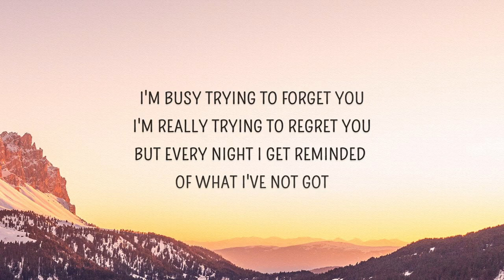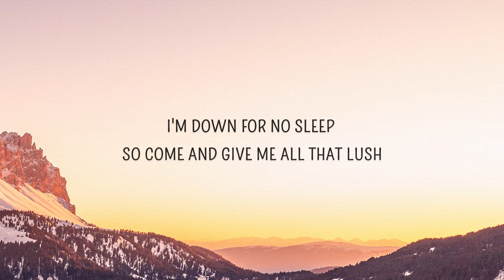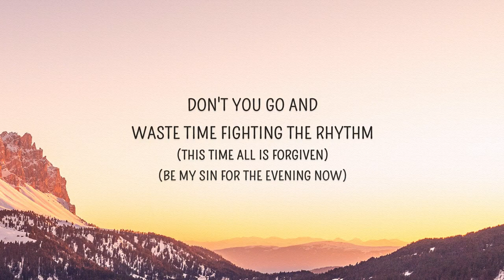INNA Oh My God Lyrics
(Inna)

So this kind of story
I don't wanna say too much
A real vivid memory
Of telling you with every touch
Don't stop, don't stop, don't stop for a minute
Let go, let go, let go 'cause I'm in it now
I'm down for no sleep
So come and give me all that lush
Don't you go and
Waste time fighting the rhythm
This time all is forgiven
Be my sin for the evening now
I'm busy trying to forget you
I'm really trying to regret you
But every night I get reminded of what I've not got
You make my body your religion
And now I'm praying that you keep your faith 'cause I
You give me your
Oh my God, oh my God
I don't wanna say too much (you better)